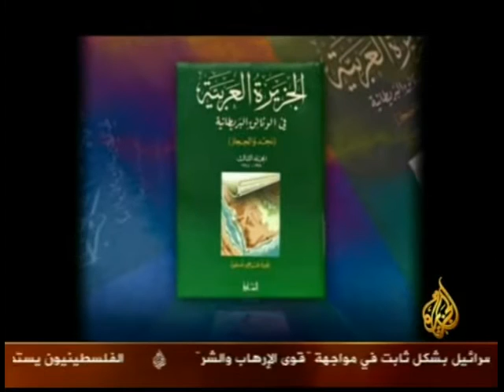حلقه رقم محمد حسنين هيكل، حق يأبى النسيان ج1